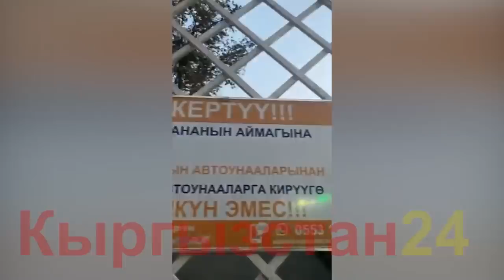Улукбек Карыбек Уулу 20 СОМДОН АЛБАГЫЛА|Кыргызстан 24